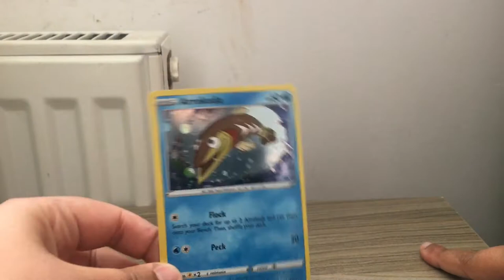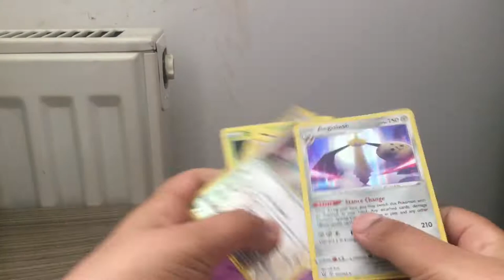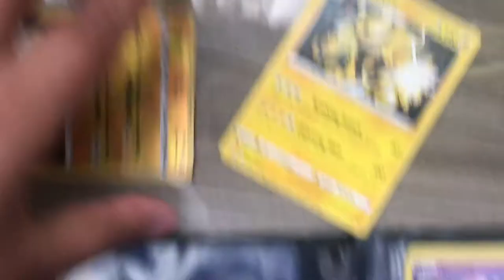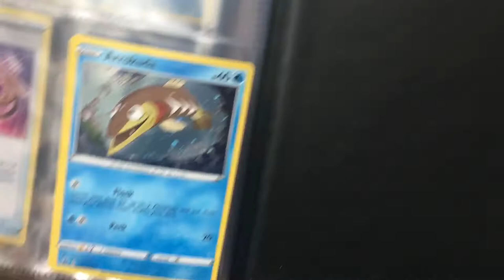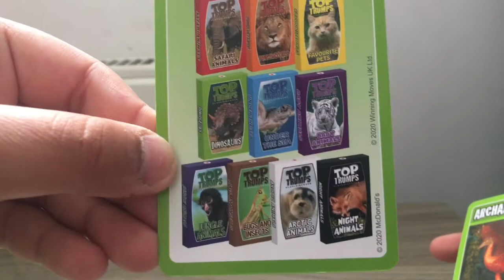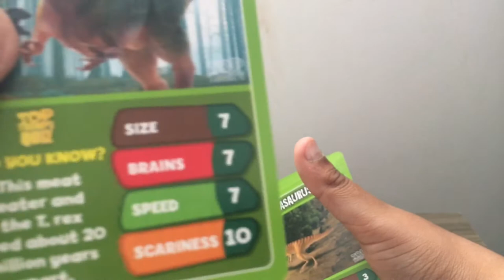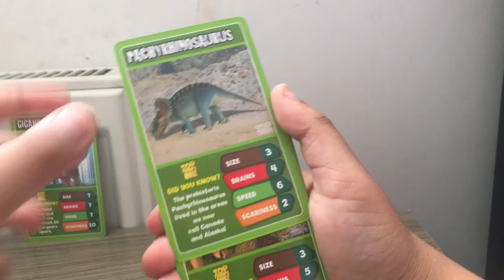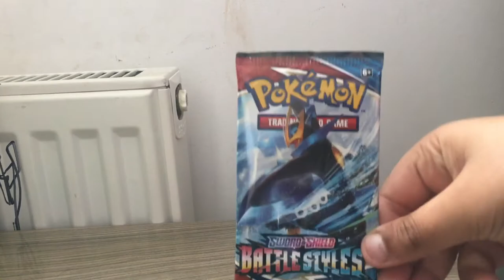Opening battle styles pack and dinosaur top trump pack 🦖